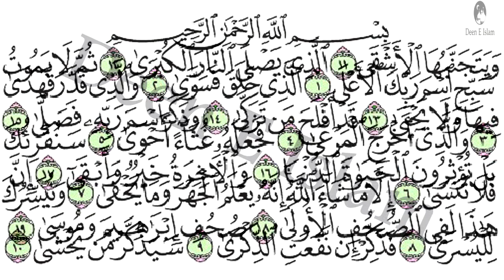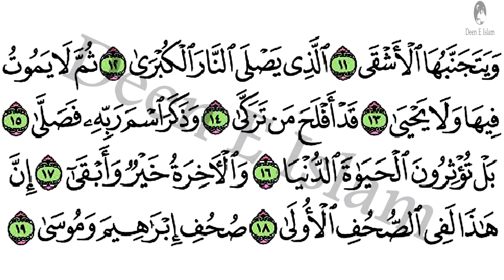Surah AL A'LA, سورة الأعلى - Recitiation Of Holy Quran - Tilawat Surah Aala - Surah 87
سَبِّحِ اسْمَ رَبِّكَ الْاَعْلَىۙ(۱) الَّذِیْ خَلَقَ فَسَوّٰىﭪ(۲) وَ الَّذِیْ قَدَّرَ فَهَدٰىﭪ(۳) وَ الَّذِیْۤ اَخْرَ جَ الْمَرْعٰىﭪ(۴) فَجَعَلَهٗ غُثَآءً اَحْوٰىؕ(۵) سَنُقْرِئُكَ فَلَا تَنْسٰۤىۙ(۶) اِلَّا مَا شَآءَ اللّٰهُؕ-اِنَّهٗ یَعْلَمُ الْجَهْرَ وَ مَا یَخْفٰىؕ(۷) وَ نُیَسِّرُكَ لِلْیُسْرٰىۚۖ(۸) فَذَكِّرْ اِنْ نَّفَعَتِ الذِّكْرٰىؕ(۹) سَیَذَّكَّرُ مَنْ یَّخْشٰىۙ(۱۰) وَ یَتَجَنَّبُهَا الْاَشْقَىۙ(۱۱) الَّذِیْ یَصْلَى النَّارَ الْكُبْرٰىۚ(۱۲) ثُمَّ لَا یَمُوْتُ فِیْهَا وَ لَا یَحْیٰىؕ(۱۳) قَدْ اَفْلَحَ مَنْ تَزَكّٰىۙ(۱۴) وَ ذَكَرَ اسْمَ رَبِّهٖ فَصَلّٰىؕ(۱۵) بَلْ تُؤْثِرُوْنَ الْحَیٰوةَ الدُّنْیَا٘ۖ(۱۶) وَ الْاٰخِرَةُ خَیْرٌ وَّ اَبْقٰىؕ(۱۷) اِنَّ هٰذَا لَفِی الصُّحُفِ الْاُوْلٰىۙ(۱۸) صُحُفِ اِبْرٰهِیْمَ وَ مُوْسٰى۠(۱۹)

شروع الله کے نام سے جو بڑا مہربان نہایت رحم والا ہے ِ

(اے پیغمبر) اپنے پروردگار جلیل الشان کے نام کی تسبیح کرو ﴿۱﴾ جس نے (انسان کو) بنایا پھر( اس کے اعضاء کو) درست کیا ﴿۲﴾ اور جس نے( اس کا)اندازہ ٹہرایا (پھر اس کو) رستہ بتایا ﴿۳﴾ اور جس نے چارہ اگایا ﴿۴﴾ پھر اس کو سیاہ رنگ کا کوڑا کر دیا ﴿۵﴾ ہم تمہیں پڑھا دیں گے کہ تم فراموش نہ کرو گے ﴿۶﴾ مگر جو خدا چاہے۔ وہ کھلی بات کو بھی جانتا ہے اور چھپی کو بھی ﴿۷﴾ ہم تم کو آسان طریقے کی توفیق دیں گے ﴿۸﴾ سو جہاں تک نصیحت (کے) نافع( ہونے کی امید) ہو نصیحت کرتے رہو ﴿۹﴾ جو خوف رکھتا ہے وہ تو نصیحت پکڑے گا ﴿۱۰﴾ اور (بےخوف) بدبخت پہلو تہی کرے گا ﴿۱۱﴾ جو (قیامت کو) بڑی (تیز) آگ میں داخل ہو گا ﴿۱۲﴾ پھر وہاں نہ مرے گا اور نہ جئے گا ﴿۱۳﴾ بے شک وہ مراد کو پہنچ گیا جو پاک ہوا ﴿۱۴﴾ اور اپنے پروردگار کے نام کا ذکر کرتا رہا اور نماز پڑھتا رہا ﴿۱۵﴾ مگر تم لوگ تو دنیا کی زندگی کو اختیار کرتے ہو ﴿۱۶﴾ حالانکہ آخرت بہت بہتر اور پائندہ تر ہے ﴿۱۷﴾ یہ بات پہلے صحیفوں میں (مرقوم) ہے ﴿۱۸﴾ (یعنی) ابراہیم اور موسیٰ کے صحیفوں میں ﴿۱۹﴾

Praise the name of thy Lord the Most High,﴾1﴿ Who createth, then disposeth;﴾2﴿ Who measureth, then guideth;﴾3﴿ Who bringeth forth the pasturage,﴾4﴿ Then turneth it to russet stubble.﴾5﴿ We shall make thee read (O Muhammad) so that thou shalt not forget﴾6﴿ Save that which Allah willeth. Lo! He knoweth the disclosed and that which still is hidden;﴾7﴿ And We shall ease thy way unto the state of ease.﴾8﴿ Therefor remind (men), for of use is the reminder.﴾9﴿ He will heed who feareth,﴾10﴿ But the most hapless will flout it,﴾11﴿ He who will be flung to the great Fire﴾12﴿ Wherein he will neither die nor live.﴾13﴿ He is successful who groweth,﴾14﴿ And remembereth the name of his Lord, so prayeth,﴾15﴿ But ye prefer the life of the world﴾16﴿ Although the Hereafter is better and more lasting.﴾17﴿ Lo! This is in the former scrolls.﴾18﴿ The Books of Abraham and Moses.﴾19﴿